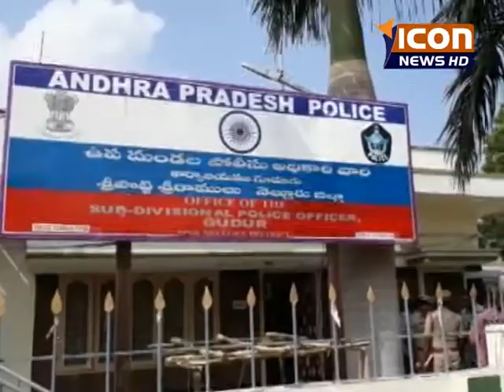22-12-2017 ICON NEWS గూడూరు పట్టణం న్యూస్